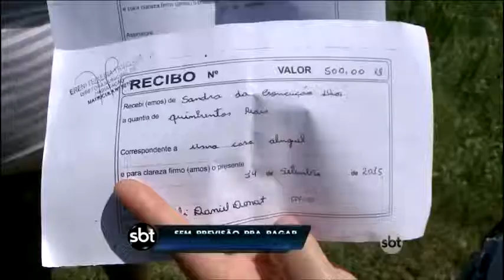Famílias bloqueiam a RS-118 em protesto por causa de atrasos